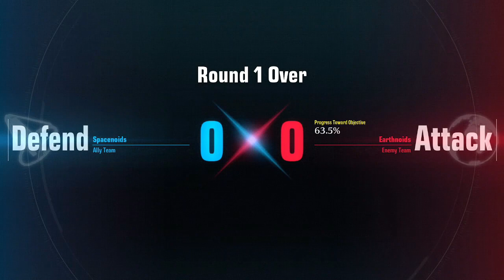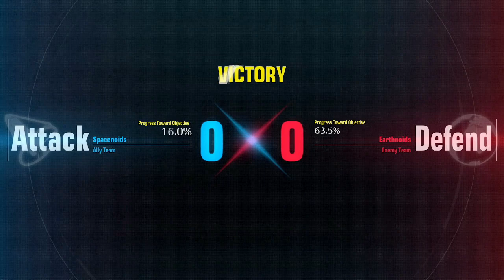"Gundam Side Stories Are Some Of The Best" - Gundam Evolution Dynames Livestream Gameplay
Season 4 just dropped and we're targeted and firing!

Gundam Owned By Bandai/Namco.

This video was recorded for educational and entertainment purposes.